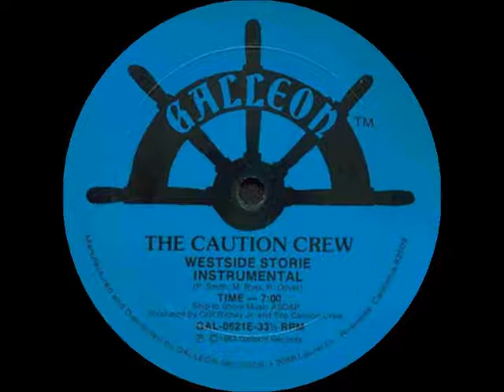The Caution Crew Westside Storie